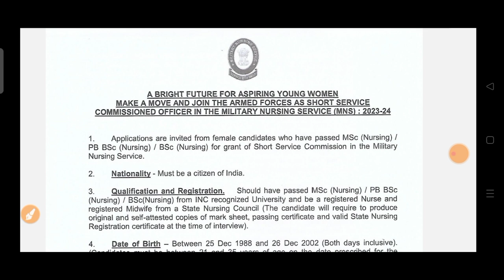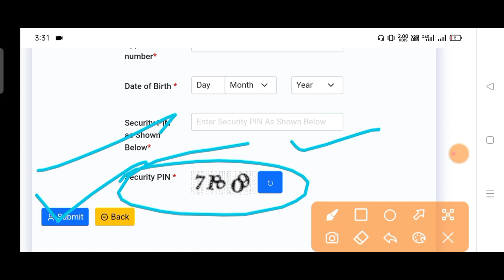Indian Army MNS | Military Nursing Service Result Declaredभारतीय सैन्य नर्सिंग सेवा भरती निकाल जाहीर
37 military nursing school,
military nursing exam preparation,
military nursing brilliant pala,
military nursing service 2023 cut off,
military nursing eligibility criteria,
military nursing service salary